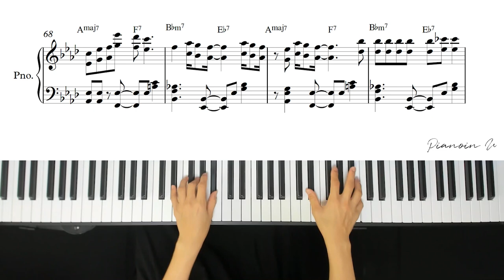AKMU - ‘Love Lee’ / Piano Cover / Sheet